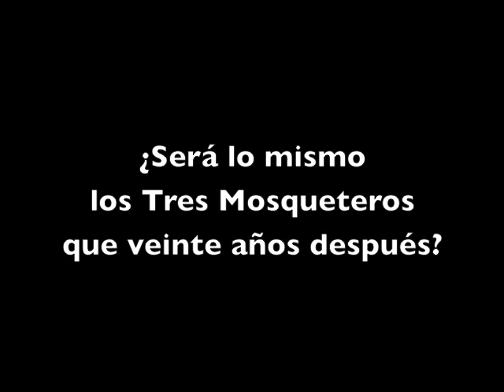Zurdok habla de su regreso | LAPOPLIFE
La banda formada por Chetes, David Izquierdo, Maurizio Terracina y Gustavo Mauricio "Catsup" habla de su regreso en 2014 y nos dicen si será lo mismo los Tres Mosqueteros que 20 años después...